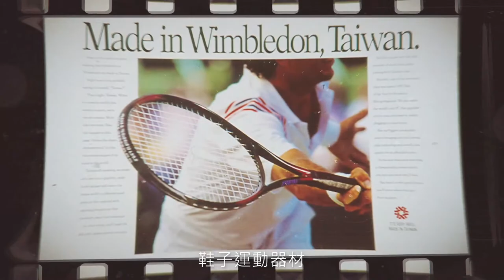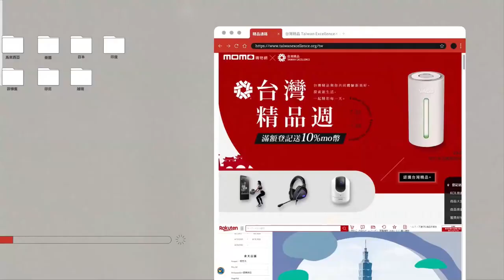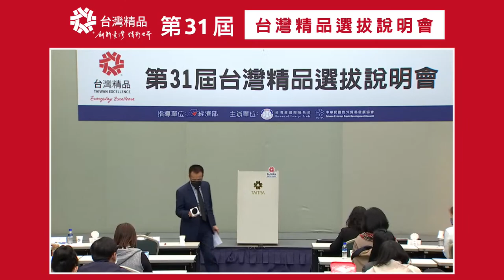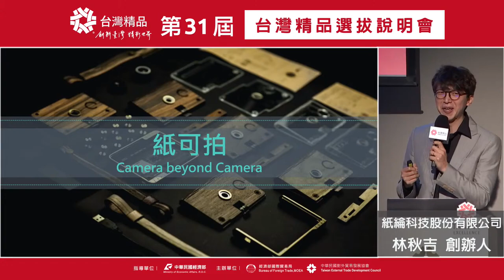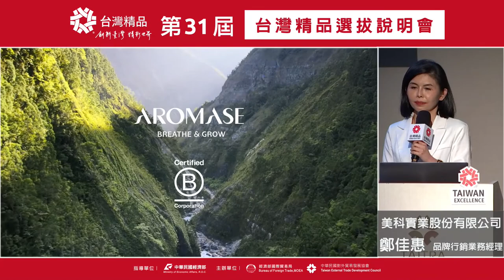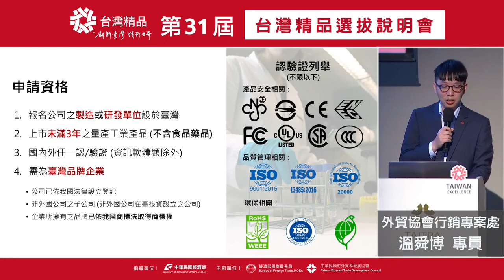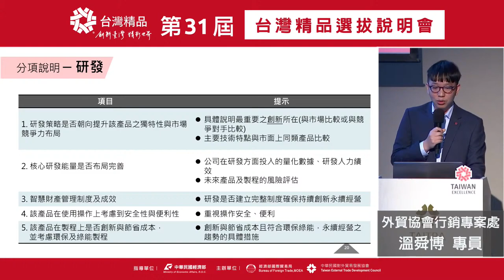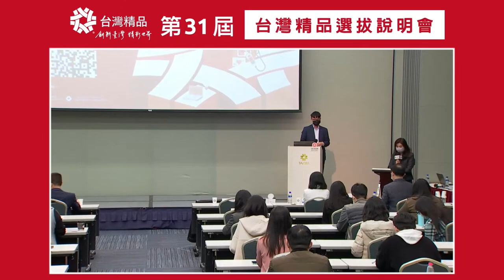「第31屆 台灣精品選拔」說明會-臺北場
主辦單位：經濟部國際貿易局、財團法人中華民國對外貿易發展協會
時    間：2022年3月23日(三)下午2時至4時
地    點：臺北國際會議中心101會議室(臺北市信義路5段1號)

活動議程：
時　間  /  活動內容  / 主講人
13:20–14:00 報到
14:00–14:05 外貿協會致詞 行銷專案處 吳俊澤處長
14:05–14:10 經濟部國際貿易局致詞  張淑逸組長
14:10–14:40 台灣精品選拔及國內外推廣活動介紹  外貿協會行銷專案處  林少暉 副處長
14:40–15:00 得獎企業案例分享I 紙綸科技股份有限公司  林秋吉 創辦人
15:00–15:20 得獎企業案例分享II 美科實業股份有限公司  鄭佳惠 品牌行銷業務經理
15:20–15:50 1.第31屆台灣精品選拔報名流程
                        2.線上報名實例操作
                        外貿協會行銷專案處  溫舜博專員
15:50–16:00 Q&A
                        外貿協會行銷專案處   吳俊澤 處長/林少暉 副處長/溫舜博專員
                        企業分享者